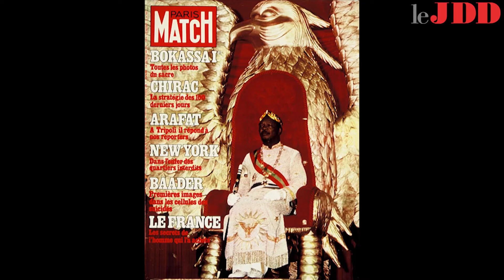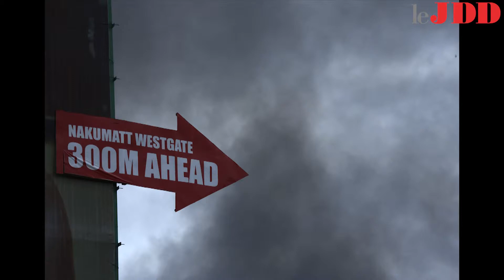Le grand angle diplo : la situation en Centrafrique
François Clemenceau, rédacteur en chef du service "International" du JDD, décrypte chaque semaine les photos de l'actualité mondiale ou de ses coulisses. Cette semaine, il analyse la situation en République Centrafricaine.